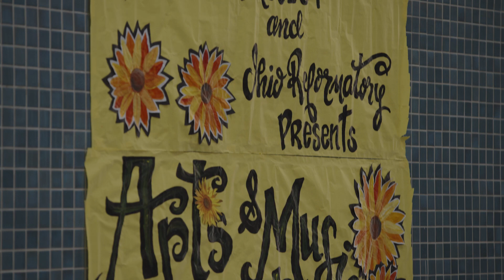Harmony Awarded Dale E. Heydlauff Award by Greater Columbus Arts Council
Harmony's Creative Director David Brown describes the work Harmony does in Ohio's state prisons, manifesting the mission of Harmony to build social harmony and build a more inclusive society by reaching into every corner of our community. Thank you to the Greater Columbus Arts Council for this honor and for supporting the work of Harmony, making art a catalyst for change in our community.